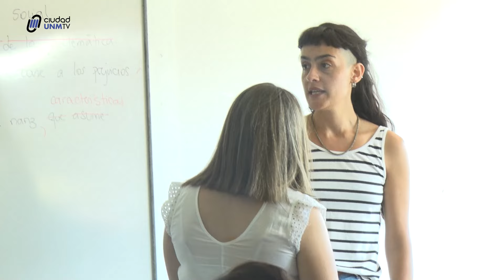Curso de Orientación y Preparación Universitaria - COPRUN 2024